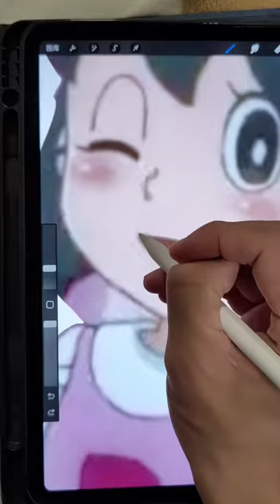Shizuka brings three more friends to Digital Nobita’s trendy accessories, Shizuka’s dog-walking ani